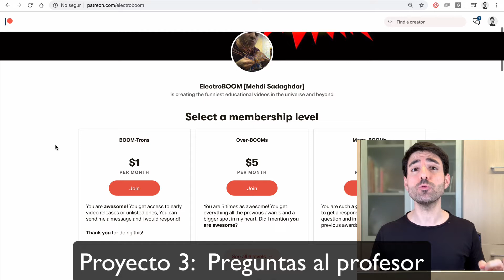Vlog #526: ¿Quieres ingresos mensuales? 💰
¿Quieres ingresos mensuales? 💰 En los tiempos que vivimos es importante tenerlos. 🤓 Por eso hoy vemos 6 tipos de proyecto con este tipo de ingresos. ✅ Con ejemplos reales y claves para que las apliquéis a vuestros proyectos. ⭐️